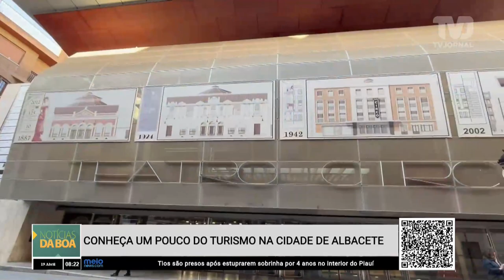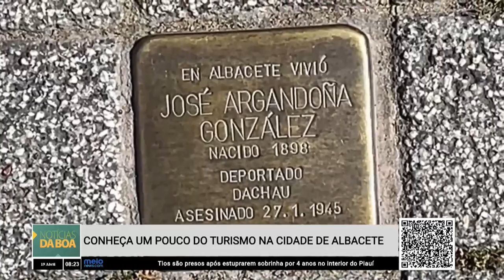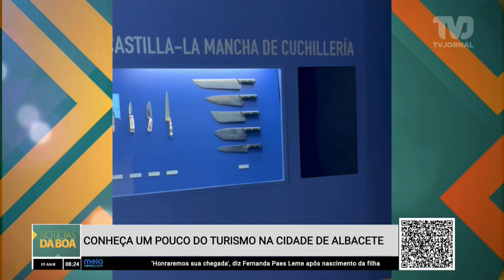Conheça um pouco do turismo da cidade de Albacete